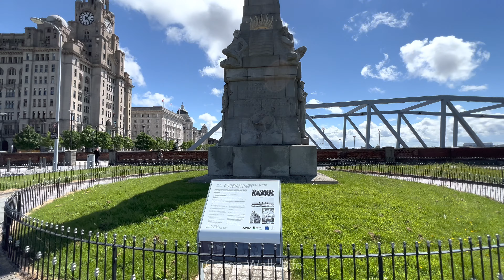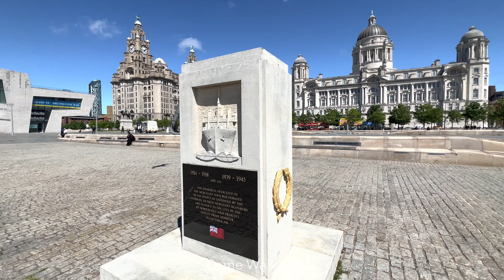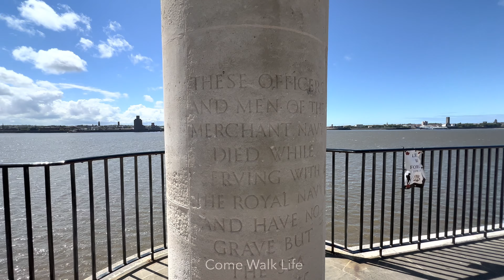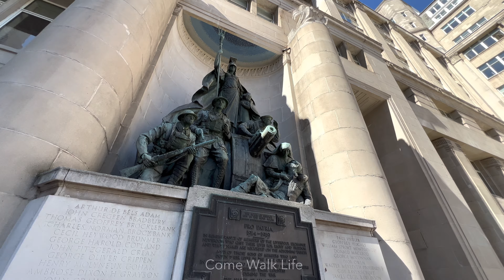Liverpool Walking Tour - Albert Dock, Liver Building, The Beatles Statue & More Sights | 4K 3D Audio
In todays video we take a tour of Liverpool, starting at Princes Dock we travel to Albert Dock and then around Liverpool City centre, part of our journey takes us past the famous Cavern Club. There’s a surprise celebrity in todays walk, can you spot Stephen Mulhern and the film crew for “In for a Penny” Gameshow?

Welcome to the Come Walk Life YouTube channel. My aim is to give you an immersive experience with atmospheric sound and beautiful footage. Sometimes its nice to have an escape at some point in your day and I want to give you the opportunity to explore, see somewhere new, join me for an adventure and see where the journey takes us.

Can you find the following?
- Close encounter with a pigeon
- Peace on Earth Sculpture
- Stephen Mulhern

Binaural Microphone - Sennheiser AMBEO Smart Headset (iOS)
Edited on Luma Fusion
iPad Pro
iPad Pro Magic Keyboard
AirPods Max

Chapters

00:00 - Princes Dock
06:55 - Titanic Memorial
09:00 - George Parade
11:00 - Royal Liver Building
14:15 - The Three Graces & Brunswick Street
20:00 - The Beatles Pier Head Statue
22:00 - Liverpool Waterfront Memorials
26:00 - Museum of Liverpool
28:30 - Canning Dock & Mann Island
37:00 - Mann Island Waterfront
41:30 - Graving Docks
48:30 - Waterfront Royal Albert Dock
53:15 - Albert Dock
1:01:10 - Salthouse Dock
1:03:40 - Gower Street & Kings Parade
1:07:10 - M&S Bank Arena & ACC Liverpool
1:15:00 - Keel Wharf
1:18:00 Salthouse & Albert Docks
1:29:00 - Chavasse Park
1:38:00 - Derby Square & Queen Victoria Monument
1:40:40 - Castle Street
1:43:00 - Liverpool Town Hall
1:46:20 - Dale Street
1:47:40 - North John Street
1:49:30 - Matthew Street, Cavern Club & Cilla Black Statue
1:54:20 - Paradise Street
1:58:15 - Thomas Steers Way